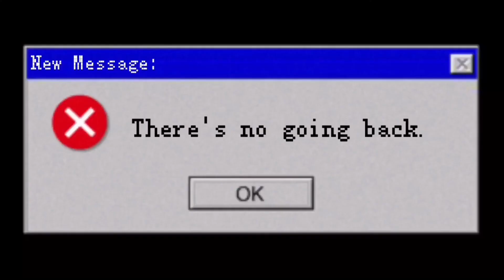DHOW CRUISES (FLOATING RESTAURANTS) | DUBAI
Dubai dhow cruises are traditional dhows turned into restaurants.

They are popular tourist attractions in Dubai.

Enjoy sight scenes on dhow cruise with dinner, birthdays, surprises and more.